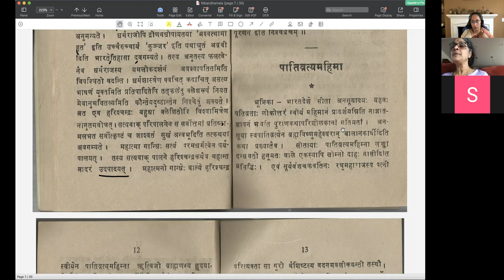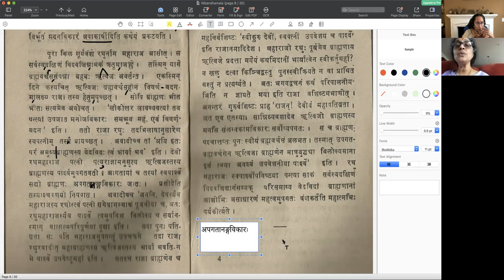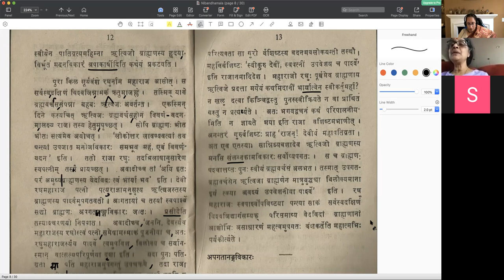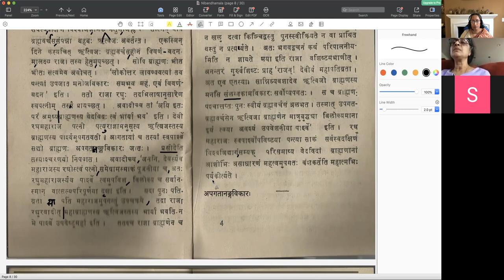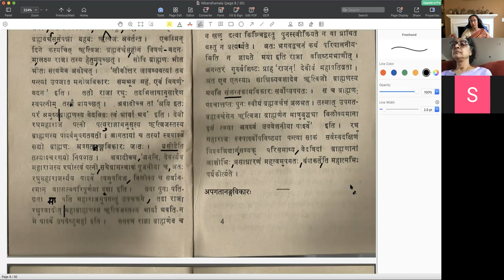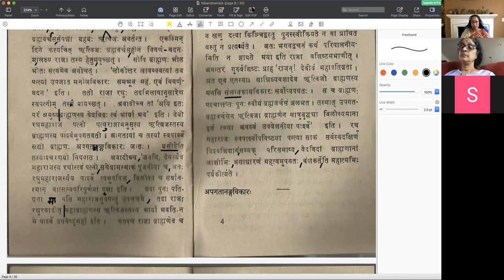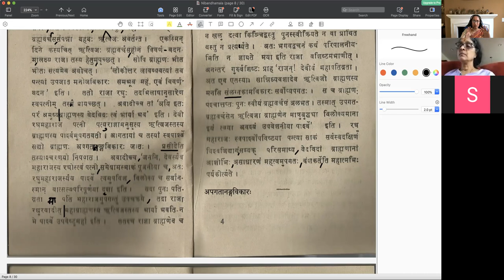निबन्धमाला — पाठः ०८ (Tamil)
निबन्धमाला

पाठः ०८ — पातिव्रत्यमहिमा